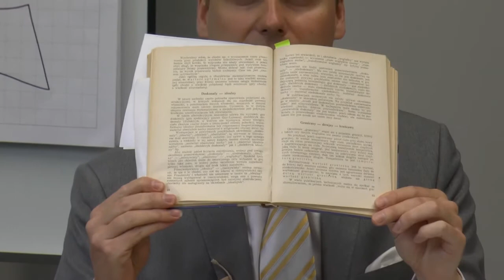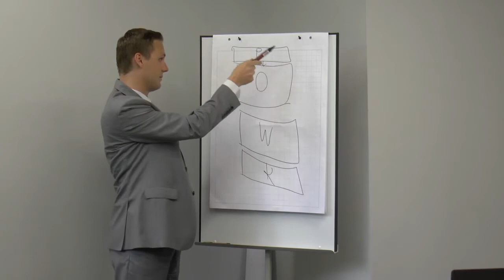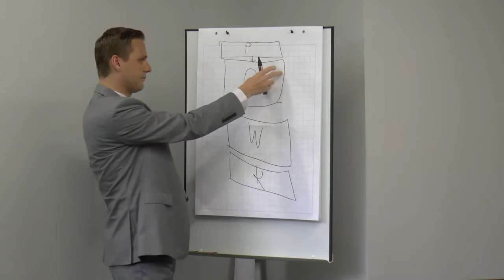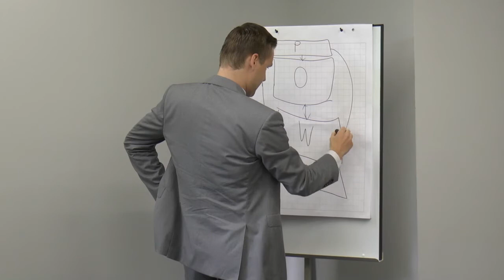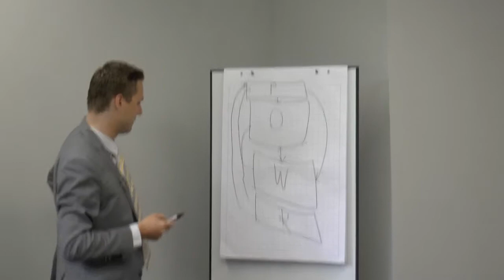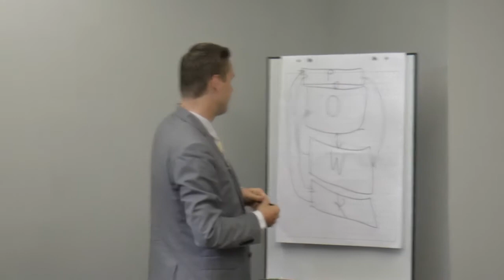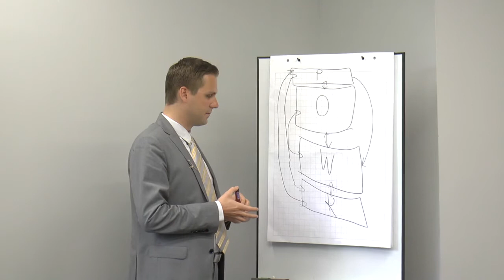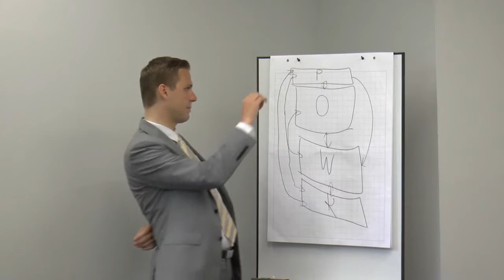Dr Maciej Henryk Górny - Optymalizacja. Część I (Oborniki Śląskie 11 V AD 2018)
W niniejszej prelekcji zaprezentowano część ogólną optymalizacji. Skupiono się na podejściu analitycznym; przedstawiono aspekty teoretyczne, terminologiczne i metodologiczne. Nie zabrakło też przykładów ilustrujących przedstawiane teorie. Omówiono pojęcie optymalizacji, etapy optymalizacji (i mogące wystąpić między nimi sprzężenia) i rodzaje optymalizacji, a także sposoby klasyfikacji parametrów według różnych kryteriów.  Doktor Maciej Henryk Górny bazował w swoim wystąpieniu przede wszystkim na koncepcjach optymalizacyjnych przedstawionych przez profesora Mariana Mazura. Koncepcje te Wykładowca rozwinął, poszerzył, uzupełnił i zanalizował odwołując się m.in. do swojej rozprawy doktorskiej oraz do swoich późniejszych przemyśleń. Mottem wykładu uczynił doktor Górny słowa Śp. profesora Bogusława Wolniewicza, który podkreślał ogromne znaczenie optymalizacji.

Za nagranie odpowiada Daniel Klimowicz. Prelegentem był dr Maciej Henryk Górny. Wystąpienie zostało wygłoszone w ramach dwudniowego seminarium naukowego, które odbyło się w Obornikach Śląskich w dniach 11 i 12 maja 2018 roku. W piątek 11 V swoją prelekcję wygłosił najpierw insp. Maciej Węgrzyn, po nim nastąpiło wystąpienie dra Macieja Henryka Górnego pt. "Optymalizacja. Część I", a następnie inspektor Węgrzyn wystąpił ze swoim głosem uzupełniająco-podsumowującym. W sobotę 12 maja odbyły się dwie prelekcja dra inż. Mieczysława Cenina.